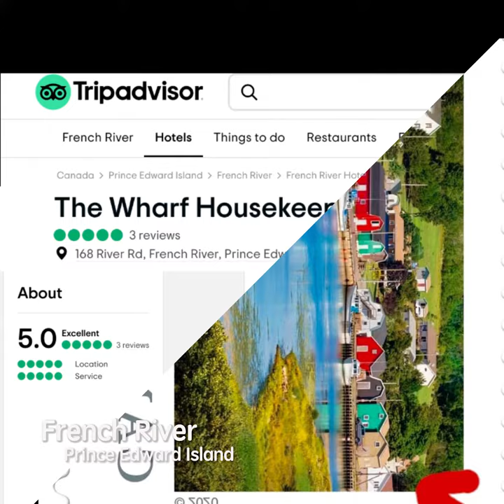The Wharf Housekeeping Suites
French River, Prince Edward Island CANADA